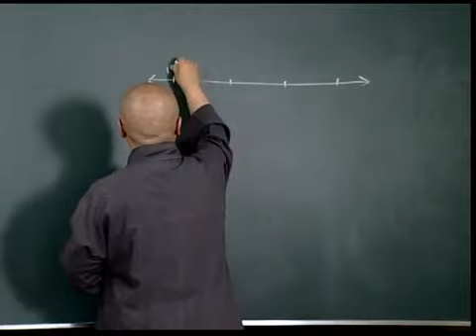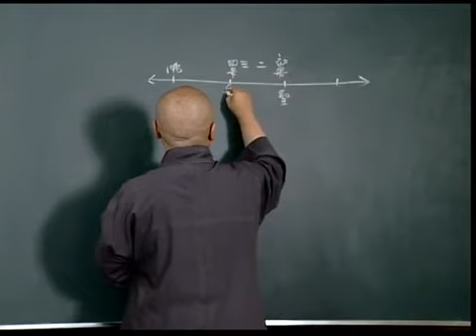大乘妙法蓮華經 第53集 寬謙法師